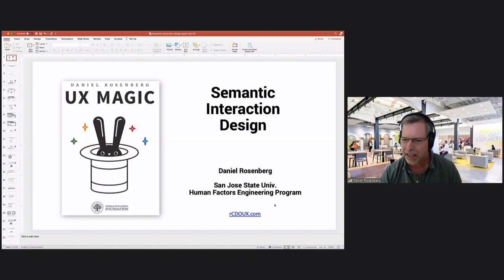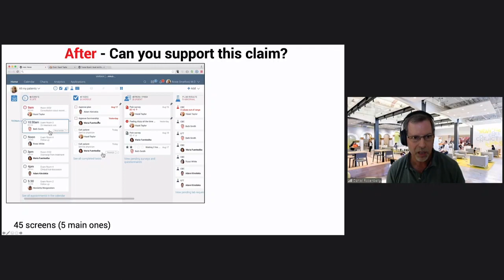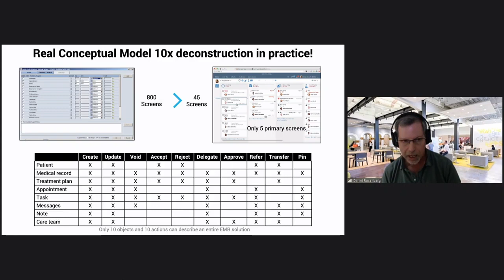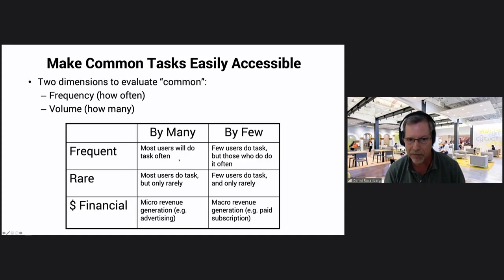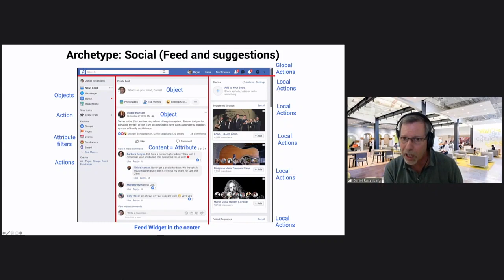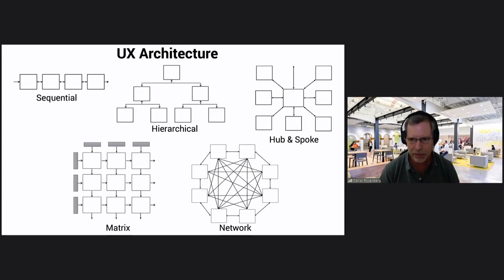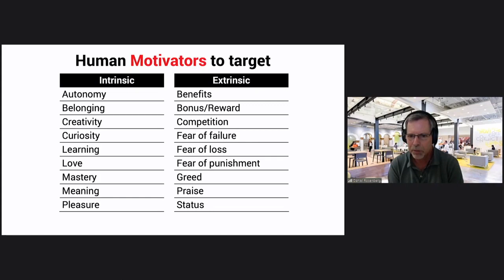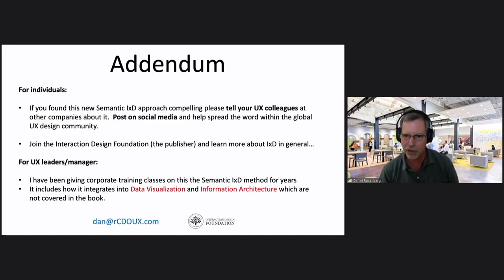Special Design Bites | Daniel Rosenberg - The MAGIC of Semantic Interaction Design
In this guest lecture, Professor Rosenberg will introduce Semantic Interaction Design, an innovative method that spans all the way from core conceptual models to the deployment of applied game theory techniques to create optimal experiences for users.

In this talk you'll learn:
1) How cognitive science lends itself to Semantic Interaction Design
2) Real examples of the benefits and success of this new approach
3) How to convert product requirements into initial UX designs 10X faster
4) How to design experiences with higher initial quality
5) The 4-layer UX framework that unifies UX grammar, presentation, flow and game theory
6) How this method incorporates data driven business decisions to guide product success

This lecture introduces Professor Rosenberg's new book titled UX MAGIC, which explores how designers can more effectively transform product requirements into rich experiences. You'll learn how to maximize the efficacy of your design so that it uses the smallest number of screens and minimum number of flow steps.

Daniel Rosenberg is the 2019 recipient of the SigCHI Lifetime Practice Award for his combination of technical and leadership contributions to the field over the past 40+ years.

Currently, he is a UX consultant and an adjunct professor of HCI at San Jose State University. He serves on the advisory board of the Interaction Design Foundation and edits the “Business of UX” Forum in ACM Interactions magazine.

Dan invented many of the standard GUI design patterns we use today during the early days of the software industry, when he worked as a User Interface Architect for Ashton-Tate & Borland. These include the first GUI Integrated Development Environment, defining the workspace style UX for programming and creative tools. He invented Tabs as a UI mechanism and also designed the first GUI administration UX while he was the UX VP at Oracle.

Over the course of his career, Dan has introduced many UX methods that are now common practice. Documented examples include coauthoring the Rapid Prototyping chapter in the first Handbook of HCI (Elsevier 1988). At a CHI1988 special session he introduced the UX community to the concept of GUI look and feel as an integral part of corporate branding. During this same period, he coauthored Human Factors in Product Design (Elsevier 1991), the first consumer product focused HF textbook which revolutionized both design education and practice for over a decade.

With his new book UX MAGIC Dan shares his cumulative knowledge of IxD science, theory and practice in a comprehensive new method he calls Semantic IxD that he hopes will once again propel the whole HCI field to greater success.

HanaHaus Design Bites Meetup
"It is easier to act your way into a new way of thinking than to think your way into a new way of acting" - Jerry Sternin.

If design-thinking is all the rage, why are your skills not getting any better? Has your ability to brainstorm improved? Are you now sketching your ideas, rather than writing them? We sum up the current situation as: too much process, too little craft.

Our stance is: design should be learned skills-first. As you get better at applying your skills and reflect on your experience, you will naturally develop a better understanding of the process as well. Think design-doing instead of design-thinking.

Now, we know just how overwhelming it can be to decide where to start. That's why we created Design Bites. Each session of d.bites takes one skill and teaches it with rigor. See examples from real projects, try it out a minimum of three times and learn from others in a fun, lighthearted way.

As you get better at one skill, you will find yourself getting better at other skills, too. Learning how to interview better will dramatically improve your understanding of your product, and your validation skills, too! Like any good gym instructor, we will push you to do more reps as we push the envelope on design-doing skills ourselves.

You do not need any previous knowledge of design-thinking to join this series. Just a healthy curiosity on design-thinking and a willingness to be nudged to action. We will not be covering the design process but will refer to it. If this is your first time, we suggest taking a look virtual crash course here to understand the design process.